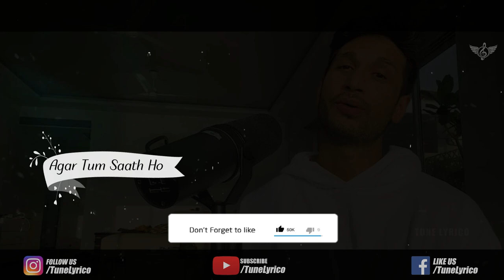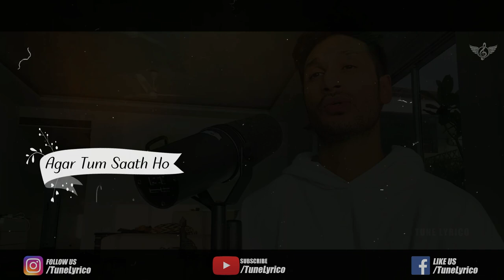Agar Tum Saath Ho Unplugged Cover | Arjun Kanungo | Tune Lyrico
Hey Guys,
Enjoy Soulful Cover of Agar Tum Saath Ho by Arjun Kanungo from movie Tamasha.

Cover Cedit: Arjun Kanungo

Original Credit:
Song : Agar Tum Saath Ho
Album : Tamasha (2015)
Singer : Arijit Singh, Alka Yagnik
Musician : A. R. Rahman
Lyricist : Irshad Kamil

Here Is Lyrics:
Pal Bhar Thahar Jao,
Dil Ye Sambhal Jaye,
Kaise Tumhe Roka Karoon,
Meri Taraf Ata,
Har Gham Phisal Jaye
Ankhon Mein Tum Ko Bharoon,

Teri Nazron Mein Hai,
Tere Sapne, Tere Sapno Mein Hai Narazi,
Mujhe Lagta Hai Ke,
Batein Dil Ki,
Hoti Lafzon Ki Dhoke Bazi,
Tum Saath Ho,
Ya Na Ho Kya Fark Hai,
Bedard Thi Zindagi,
Bedard Hai,